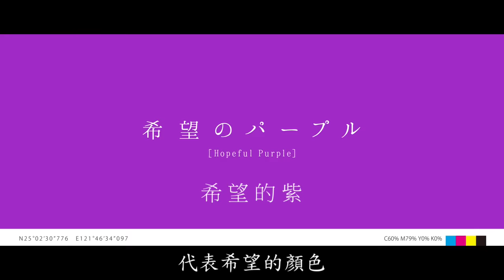Meet Colors! 台灣（2016日本地區台灣觀光代言人長澤雅美）60秒廣告 中文字幕版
這部由中華民國交通部觀光局製作的2016年日本地區台灣觀光宣傳影片「Meet Colors! 台灣」，透過日本女星長澤雅美的演出，表達「發現屬於自己的色彩」的意念，進而傳達「以新的方式享受台灣之旅將會更精彩！」的訴求。（中文字幕製作：張哲生）

在影片裡，長澤雅美扮演一個比一般觀光客擁有更敏銳的感度的旅行者，除了來自旅遊書的情報外，她會主動尋找屬於自己的旅遊樂趣，不僅跑遍了耳熟能詳的有名景點，更自主地規劃了私房行程；她把映入眼簾的各樣美景，各自賦予專屬的顏色，不僅享受旅程，也細心觀察旅程中的一切，在台灣展開一趟充實的深度之旅。

今（2016）年10月上旬，長澤雅美來台4天，走訪平溪、日月潭等地，出動日本首席廣告導演後藤匠平及一流製作團隊在台灣進行廣告的拍攝工作，長澤雅美表示很期待能夠透過自己的介紹，讓更多日本朋友來到令她感到溫暖的台灣。

觀光局國際組長林坤源表示，希望藉由這段宣傳影片，讓日本朋友到台灣找尋屬於自己的色彩，並藉由色彩的溝通，讓自己完全地放鬆、元氣滿滿、心想事成。

林坤源說，今（2016）年1至9月，造訪台灣的日本觀光客有130多萬人次，成長約19%，預計到今（2016）年年底可達到185萬人次，明（2017）年藉由「Meet Colors! 台灣」觀光新魅力宣傳，有信心可以吸引至少200萬位日本民眾訪台。

這部台灣觀光宣傳影片共分為60秒、30秒、15秒等3個版本，自今（2016）年12月上旬起，在日本的電視台及網路影音平台播放。